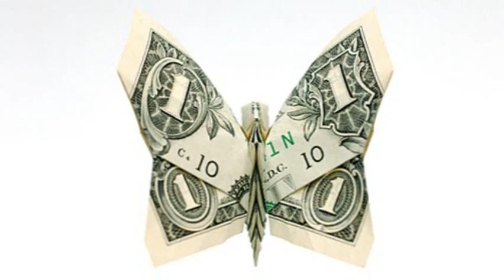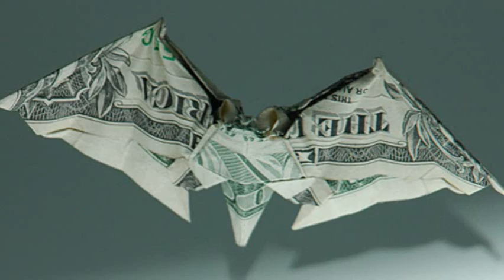Unusual Art (and Real Estate) 4: Dollar Bill Origami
This guy's name is Won Park and he lives in a garbage truck converted into a sweet mobile home! His shtick apparently is Origami using the dollar bill as his medium. Amazing work. The song is BADFISH by Sublime.